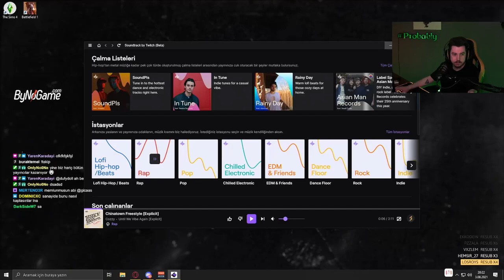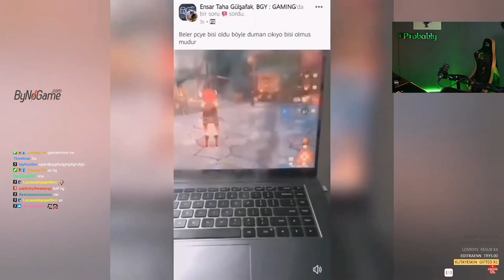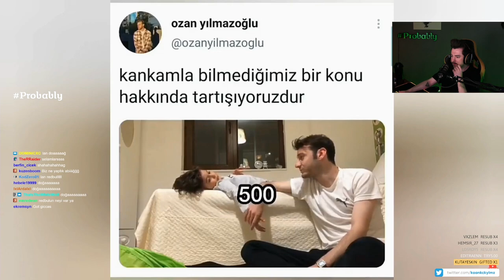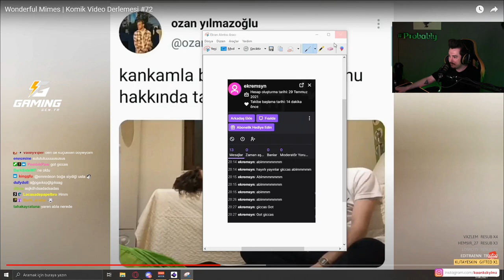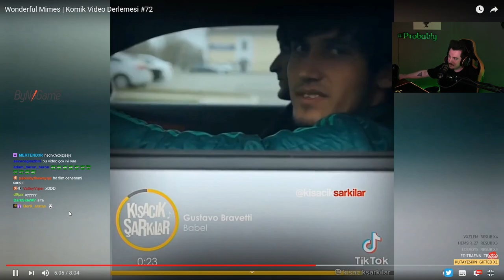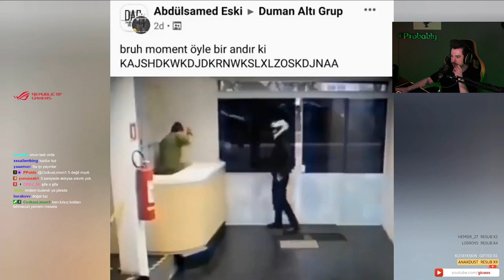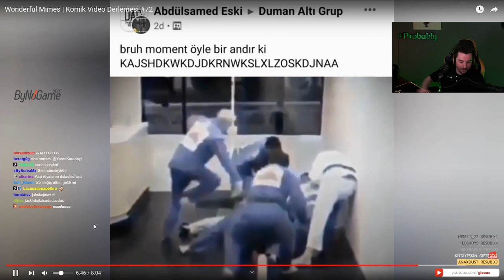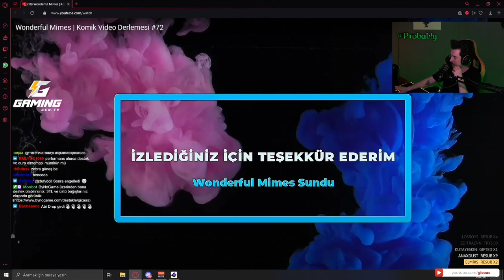Gicaas - Wonderful Mimes #72 İzliyor (Baran Gül)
-Hazır sistemler, oyuncu ekipmanları, özel fiyatlar, açılışa özel indirimler ve dahası, oyuncuların yeni adresi Gaming.gen.tr ’de!
Prime sadece 7,90₺ ve ayrıca ilk ay ücretsiz. Bu fırsatı kaçırmayın!
-Gicaas ürünlerinin satılacağı mağazamız açılmıştır. Linke tıklayarak siteyi ziyaret edebilir, sipariş verebilirsiniz.